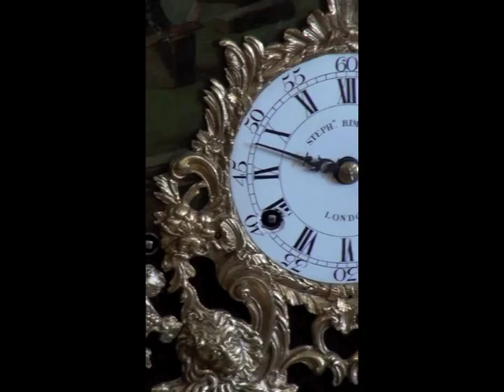Rimbault Automaton Organ Clock